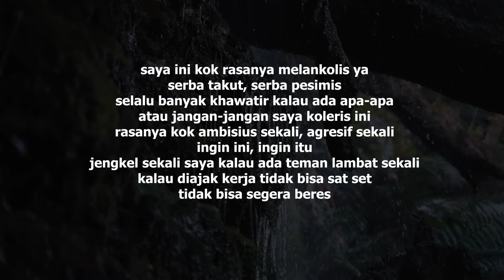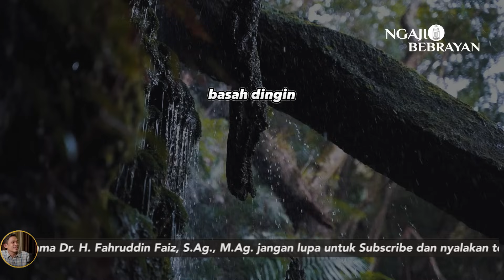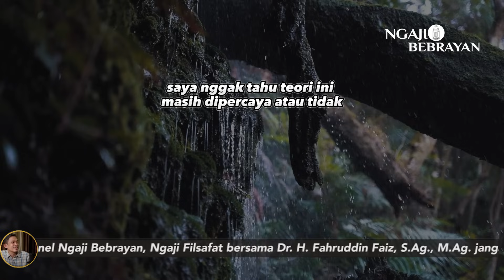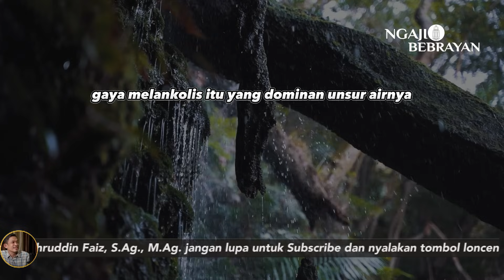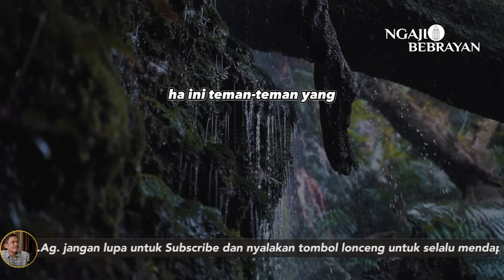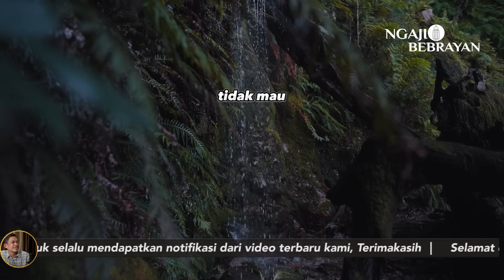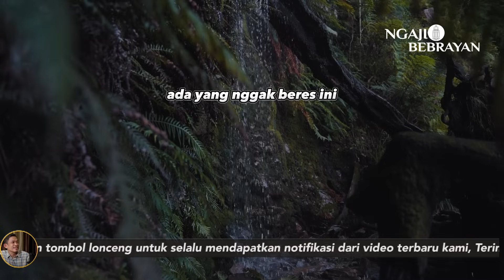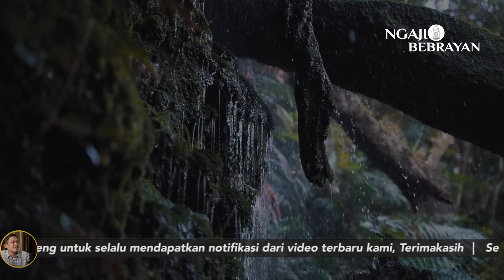Cek Kepribadian!! Apakah Kamu Termasuk Orang Yang Melankolis |Ngaji Filsafat |Dr. Fahruddin Faiz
Cek Kepribadianmu!! Apakah Kamu Termasuk Orang Yang Melankolis |Ngaji Filsafat | Dr. Fahruddin Faiz